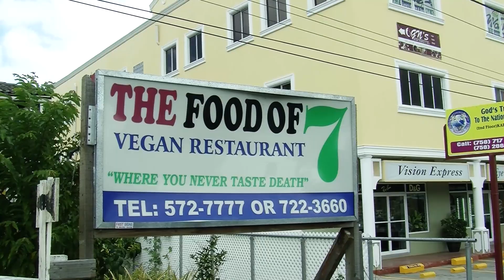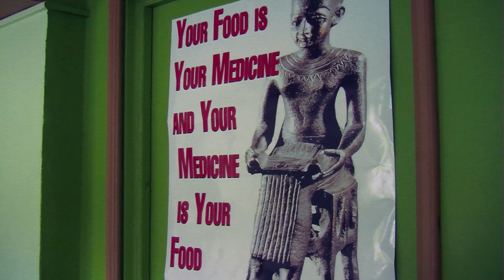Island Xclusive: Healthy For Life with Priest Kailash Kay Leonce